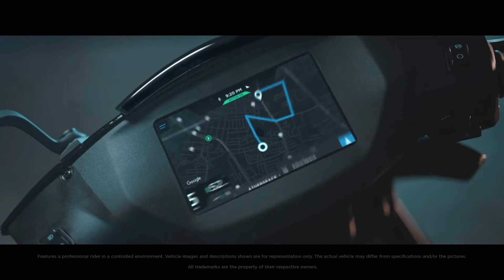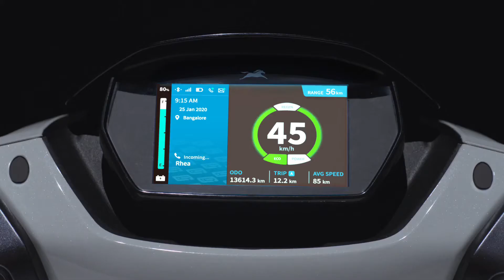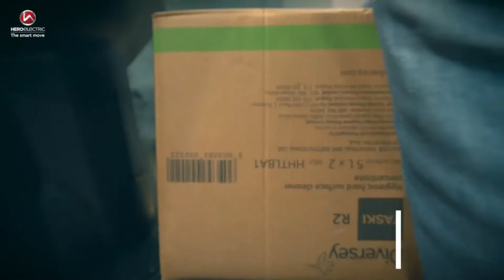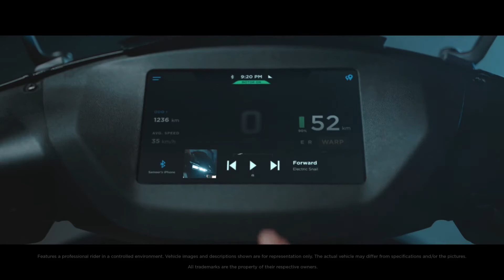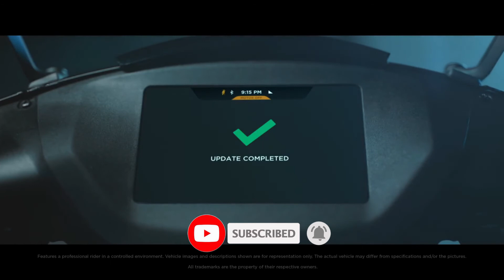Best Budget Scooter in India starting at 50 Thousand,Hero Scooter,TVS,Bajaj Chetak,OlaScooter orMore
🥰 In this video Best Budget Scooter in India starting at 50 Thousand,Hero Scooter,TVS,Bajaj Chetak,Ola Scooter or More  and Automotive Related Infromation  🔥 me in hindi

Which electric scooter is best in India?
Is it worth buying electric scooter in India?
Is it good to buy electric scooter?
Best Upcoming scooter in India?
Bajaj Chetak Range or Charging Time?
Hero Electric NYX Range or  Charging Time?
Best electric Bike under 1 Lakh?
Best electric bike in India under 1.50 Lakh?
Best budget Electric bike in India ?